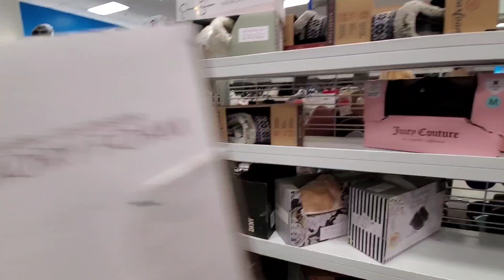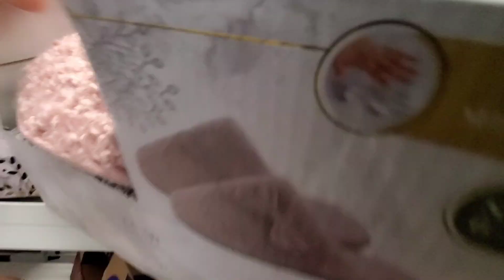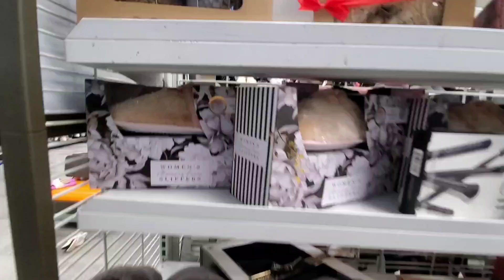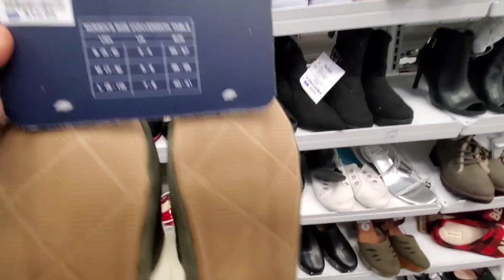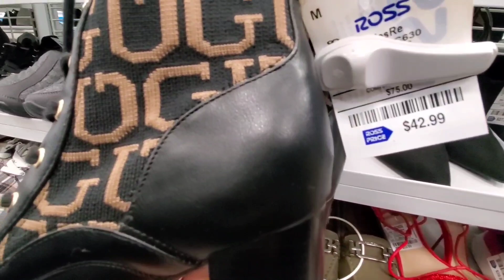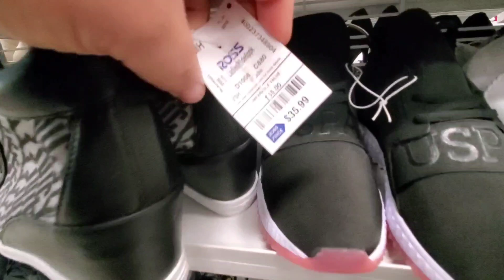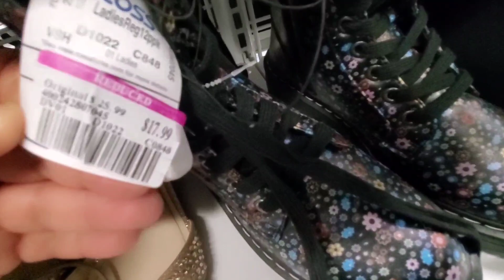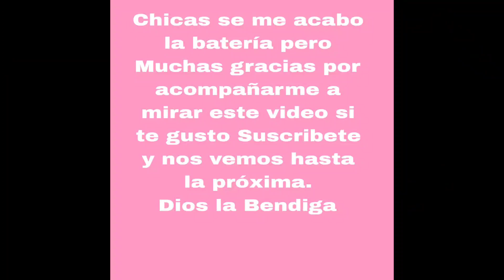Muchos zapatos de marca en ROSS a muy buenos precios‼️😱🔥💯rossdressforless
Subscribete para más videos de diferentes tiendas de estados unidos como:
Tienda Ross
Burlington
Marshalls
Tjmaxx
Macys
Dollar Tree
kohl's
Jc Penney